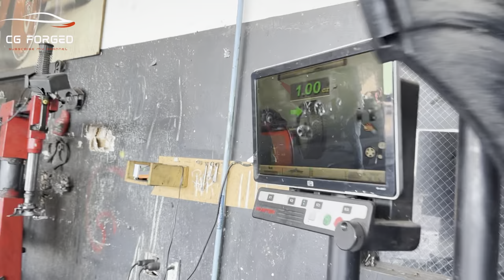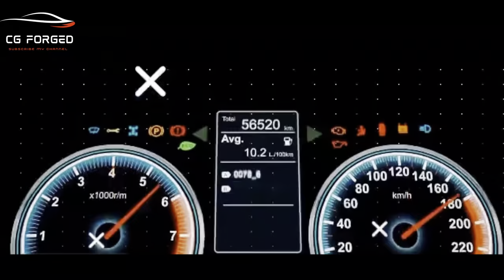69 Camaro SS On 19X20” Corleone forged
1969 Camaro On 19X20”  Corleone forged